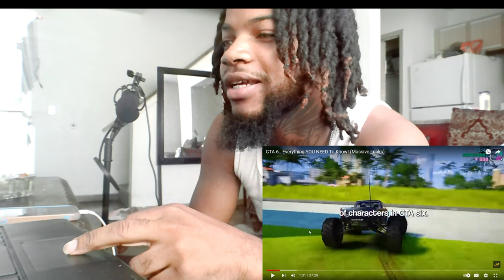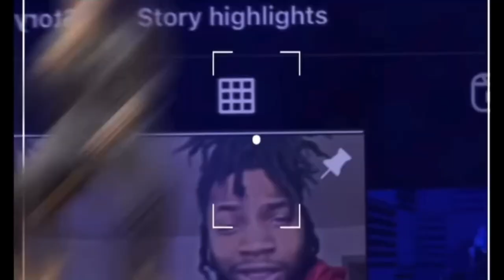REACTING TO GTA 6 LEAKS!